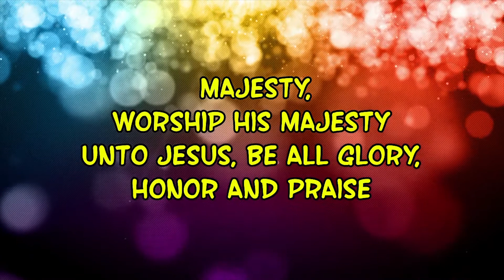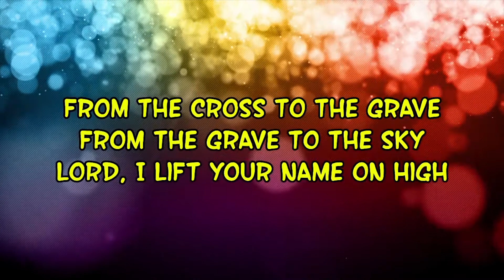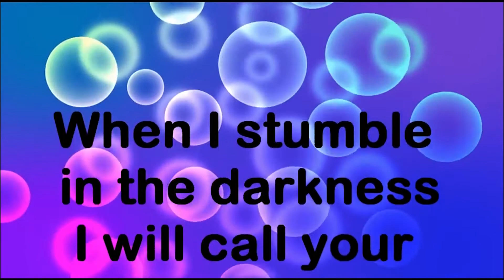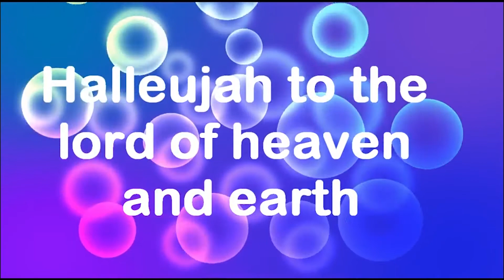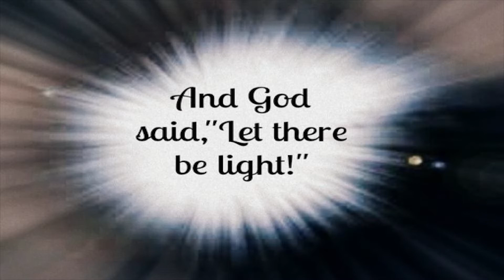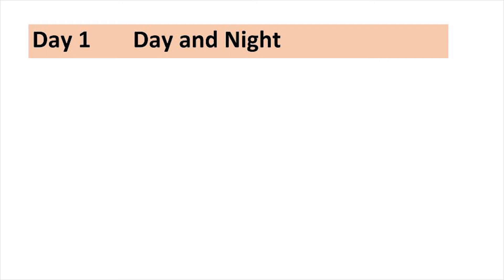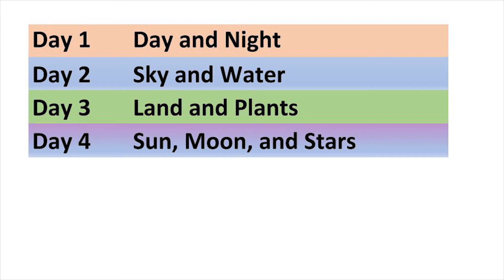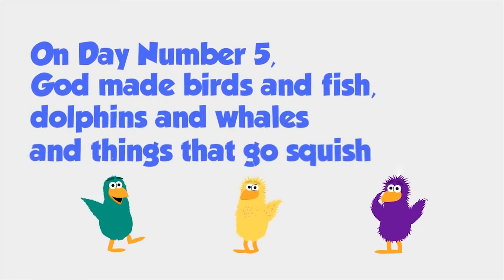Children's Church 9-6-2020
Welcome to our Children's Service! Glad you can join us!

Today's Teacher is Pastor Amy Dela Cruz

If you're new here, feel free to head to our website at nhiccag.org to get to know us more!